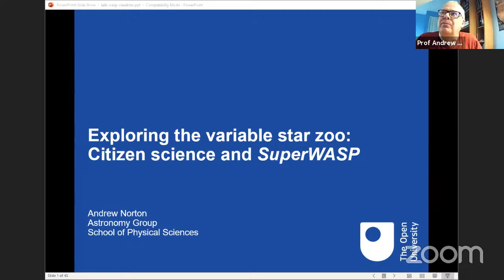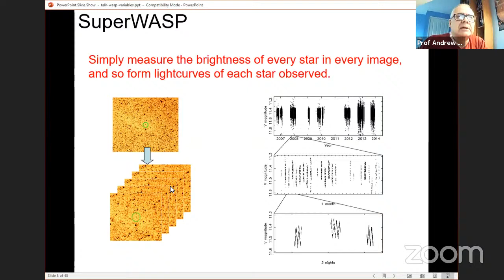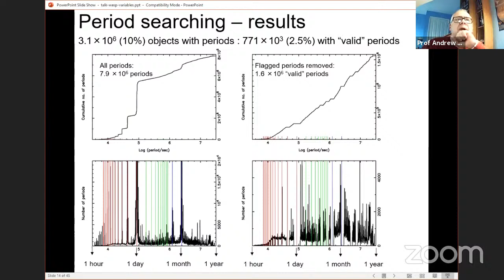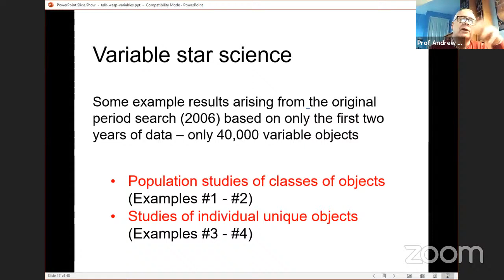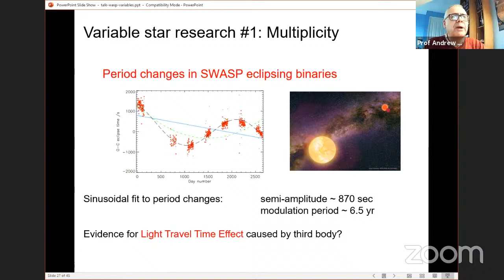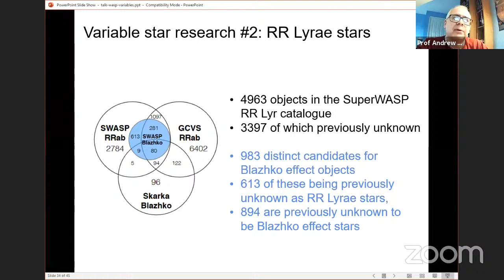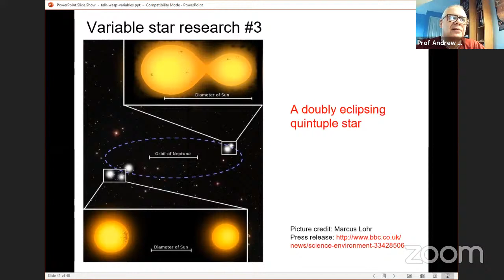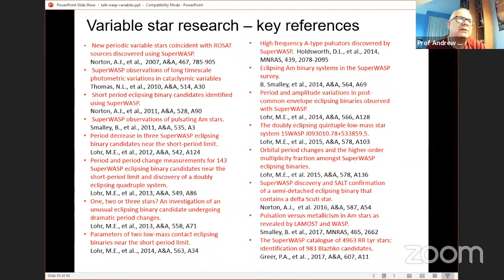Exploring the variable star zoo: Citizen science and SuperWASP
Stars are the building blocks of the baryonic Universe and determining stellar parameters is a cornerstone of astrophysics. Variable stars are key to this, as their time domain signal may be used to probe the dynamics or structure of a stellar system.

SuperWASP — the world's leading ground-based survey for transiting exoplanets — uses wide-field robotic telescopes to continuously image the night sky. Brightness measurements are obtained from around 100,000 stars per image, every few minutes, every night, and built up into lightcurves for each star. Over 10 years, SuperWASP has generated greater than 30 million lightcurves of bright stars across the entire sky (avoiding the Galactic plane where stars are too close together to be resolved by the SuperWASP telescopes). Each lightcurve contains about 20,000 data points.

As well as allowing searches for transiting exoplanets, the SuperWASP lightcurves can reveal many variable stars. These include stars displaying pulsations or outbursts, as well as eclipsing binary stars or stars displaying rotational modulation. A period-search has identified over 1.5 million possible periods in around 750,000 objects.

In this talk Prof Norton will describe some of the highlight results from this work and describe a citizen science project on the Zooniverse website where volunteers can identify and classify the folded lightcurves of all objects with measured periods as either eclipsing binary stars, pulsating stars, rotationally modulated stars, or simply junk. Results of these citizen scientist classifications will feed into future research.